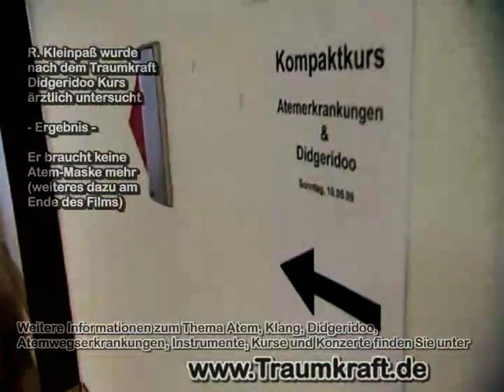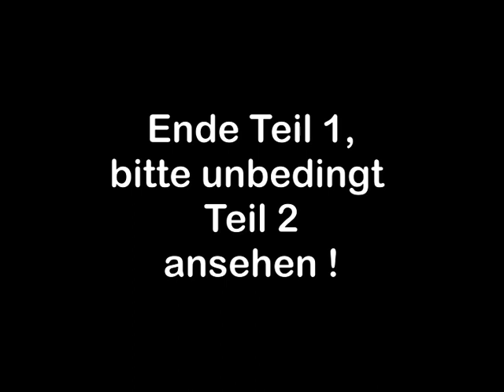Hilfe bei Schlafapnoe Asthma Stress & Atemprobleme - Didgeridoo Kurse Bochum NRW Deutschlandweit 1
Hier geht es zu den Kursen - Live & Online ;-) Eine Reportage über die Auswirkung des Didgeridoo Spiels (Übungsmethode Traumkraft, Marc Iwaszkiewicz ) auf Schlafapnoe & Schnarchen etc. In Zusammenarbeit mit Oberarzt Helmut Reichardt vom Schlaflabor der Pneumologischen Klinik am Knappschaftskrankenhaus Essen-Steele.

Meine Website (inklusive Shop für Musikinstrumente, Termine für Konzerte & Seminare) ist dort findest du auch Termine für kostenlose Treffen + Willkommen bei Traumkraft ☯🧡🙏 Auf diesem Kanal gibt es mind. jede Woche ein Video! Bei mir findest du Videos von Konzerten, meditative Klangreisen, Livestreams, News zu Seminaren, tolle erklär Filme zu Musikinstrumenten und mehr. Teile gerne den Kanal bzw. vergesse nicht die Glocke anzumachen. Lass ein Abo hier, damit du nichts verpasst 👍 Wenn du noch Fragen hast, melde dich bei mir.

Herzliche Grüße Marc

Zu meiner Person:
Marc Iwaszkiewicz – Atemlehrer nach Dr. med Julius Parow/ Osenberg, Burnout Berater, Klangmasseur, Musiker
Seit dem Jahr 2000 praktiziert Marc Vipassana Meditation nach S. N. Goenka. Neben seiner Zusammenarbeit mit Kliniken bildet er Atem- und Klangtherapeuten aus. Er führt Weiterbildungen im Bereich Atem, Klang & Instrumente für therapeutische, pädagogische, künstlerische Berufe, Seniorenarbeit, Hospizhäusern, Schulen & Einrichtungen für Personen mit geistigem oder körperlichem Handicap durch. Als Musiker ist er bekannt für seine in die Tiefe und Stille führenden Klangkonzerte. Er führt einen Laden in Bochum für exotische Musikinstrumente wie Shruti Boxen, Harmoniums, Klangschalen, Gongs und arbeitet in seinen Praxisräumen auf dem Gesundheitscampus der Ruhr Universität Bochum im Zentrum für Naturmedizin.

seit 1991 Arbeit mit Klangmassagen
seit 1998 Atemlehrer nach Dr. med J. Parow/ Osenberg
seit 2000 Ladenlokal für exotische Musikinstrumente
2008 bis 2012 Zusammenarbeit mit Oberarzt Helmut Reichardt vom Schlaflabor der Pneumologischen Klinik am Knappschaftskrankenhaus Essen-Steele sowie Patientenvorträge & Kurse in dieser Klinik.
seit 2012 Zusammenarbeit mit der Haranni Clinic in Herne
2016 Zusammenarbeit und Umzug der Schulungsräume in das Zentrum für Naturmedizin auf dem Gesundheitscampus im Bio Medizin Park Bochum
seit 2016 Dozent im Europäische Institut für Angewandten Buddhismus

„Musik und Klänge begleiten mich schon fast mein ganzes Leben lang. Nach der klassischen Musikschulausbildung mit Instrumenten wie Xylophon, Blockflöte und Konzertgitarre ging es weiter mit dem E-Bass. Daraufhin widmete ich mich mit Aufmerksamkeit den „Naturton“ Instrumenten und der einfachen, intuitiven Musik. Ich hatte/ habe das Glück mit unterschiedlichsten Menschen und deren Instrumenten aus den verschiedensten Kulturen zusammen Musik zu machen. Intensive eigene Erfahrungen im Bereich von Klang, Meditation, Atem, Schamanismus und Trancereisen führten mich zu einem Teil meiner Arbeit. Meine atempädagogische Ausbildung gibt mir ergänzend eine wissenschaftliche Basis, an Atem, Stimme, Haltung meiner Schüler zu arbeiten und zu stärken, Anregung und Entspannung zu fördern oder Krankheiten zu lindern und Abwehrkräfte zu mobilisieren. Persönliche Studien, Rückmeldungen von Kunden, Schülern, Patienten und Laboren bestätigen meine Konzepte und Angebote im Bereich Atem, Klang und Instrumente“.

(Copyright Traumkraft Marc Iwaszkiewicz 2022)